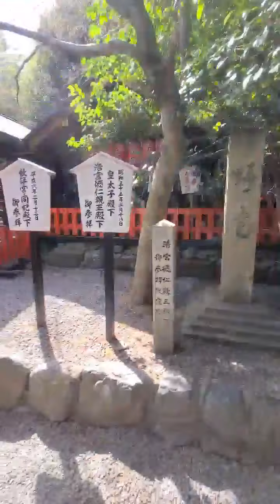20240309~20240312 일본6